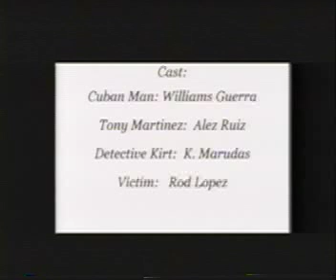Cuban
Student Short Film made in 2000